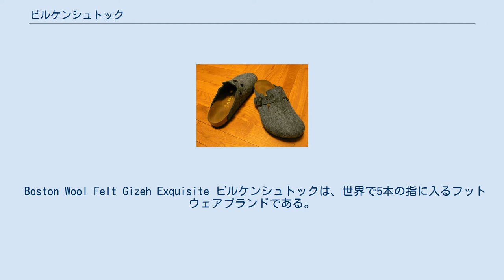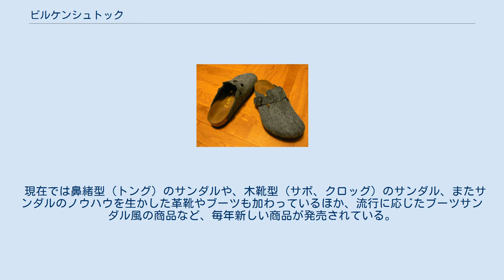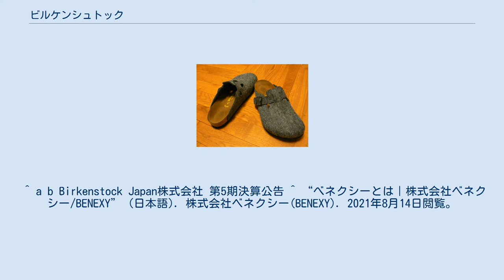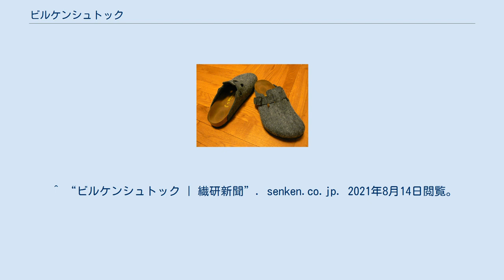ビルケンシュトック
ラインラント＝プファルツ州の企業
ビルケンシュトック（独：Birkenstock）は、ドイツ リンツ・アム・ラインに本拠を構える靴製造販売会社および同社が展開する商品のブランド名。
 Boston Wool Felt Gizeh Exquisite ビルケンシュトックは、世界で5本の指に入るフットウェアブランドである。
1774年に ヨハン・アダム・ビルケンシュトックが教会の公文書に｢臣民のシューマイスター」として登録されたことを起源とし、250年近い歴史を有する。
ビルケンシュトックを冠する製品の生産は、サンダルはドイツ、靴類は主にポルトガルで行われ、世界100カ国以上で公式に販売されている。
 日本においては、1983年頃より本格的に販売が開始された。
 ビルケンシュトックの製品は足のアーチを考慮した形状のフットベッドを使用し、足にフィットするように作られているのが特徴で、主にサンダルの場合は靴底はコルクなどで作られ、履いているうちに使用者の足形になじむようになっている。
足の甲を固定する部分は調整可能なベルト式（ストラップ）になっている場合が多く、デザイン性とともに機能性も重視されている。
 日本ではその特徴から「健康サンダル」と呼ばれる（＝混同される）ことが多く、またサンダルの割には高価であることから、一部の愛好者を除いて普及しなかった。
しかし1990年代に入り、色やデザインのラインナップが増えたことで有名タレントが愛用するようになり、普及が進んだ。
 現在では鼻緒型（トング）のサンダルや、木靴型（サボ、クロッグ）のサンダル、またサンダルのノウハウを生かした革靴やブーツも加わっているほか、流行に応じたブーツサンダル風の商品など、毎年新しい商品が発売されている。
 複数のブランドを展開していたが、現在は下記の2つに集約。
 ^ Schneider-Levy, Barbara (2018年2月14日). “Birkenstock Is Voted Most Animal-Friendly Shoe Company by PETA’s Youth Group” (英語). Footwear News. 2021年8月14日閲覧。
 ^ “ビルケンシュトック アルノー家が買収 | 繊研新聞”. senken.co.jp. 2021年8月14日閲覧。
 ^ a b Birkenstock Japan株式会社 第5期決算公告 ^ “べネクシーとは｜株式会社ベネクシー/BENEXY” (日本語). 株式会社ベネクシー(BENEXY). 2021年8月14日閲覧。
 ^ “ビルケンシュトックCEO 「4年で販売数3倍の2500万足を達成」” (日本語). WWDJAPAN (2017年11月29日). 2021年8月14日閲覧。
 ^ “ビルケンシュトック | 繊研新聞”. senken.co.jp. 2021年8月14日閲覧。